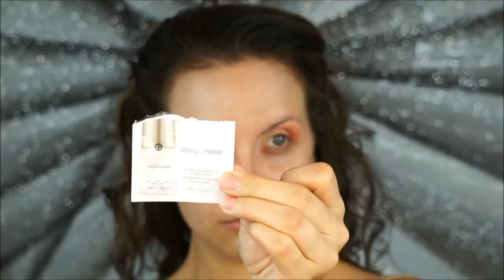FRESH CORALS | SPRING MAKE UP | GLOWING SKIN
Hello beauties! I wanted to film a fresh look for Spring! I have glowing skin, coral eye shadow and a coral/ pink glossy lip!

Shade & Light Palette- KVD

Better Skin Concealer- Maybelline

Make Up Transforming Drop Darkening- Catrice

Air Spun Loose Powder- Coti

NOFILTER POWDER- NYX

Butter Bronzer- Physicians Formuala

Milani Lip Liner 09 Spice

YSL Rouge Volupte Shine  N49- sample size

*This video is not sponsored, however some of these products were sent to me for my honest review and opinion.

SEND ME STUFF: 6540 Lusk BLVD C128 San Diego, CA 92121